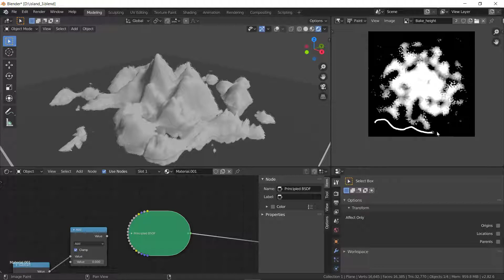Painting a map does not update displace modifier using the map